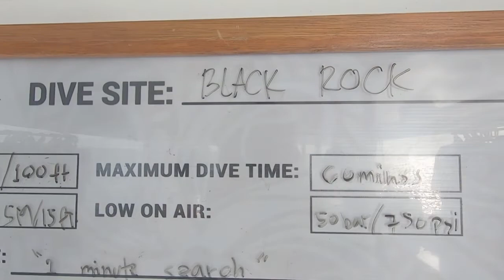Tubbataha SCUBA Dive Day 3 April 16 2019 aboard Atlantis Azores with Divetrip.com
Day 3 of my SCUBA Dive Trip to the Tubbataha Reefs Natural Park Sulu Sea Philippines aboard the Atlantis Azores with Divetrip.com